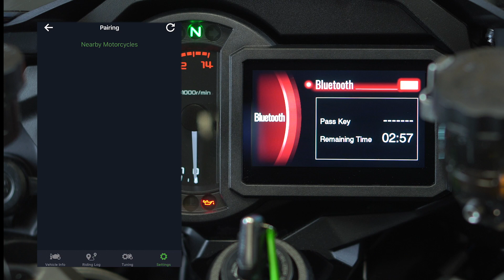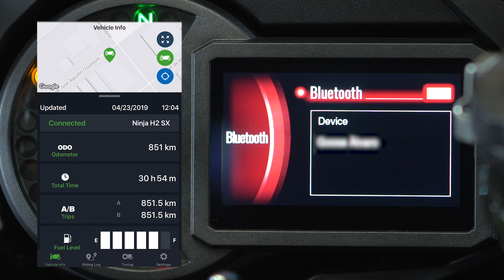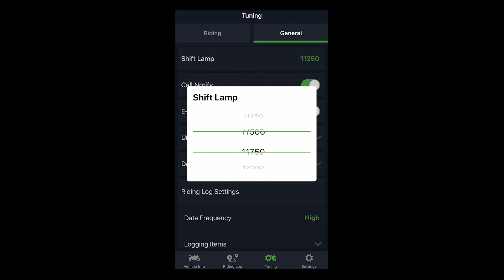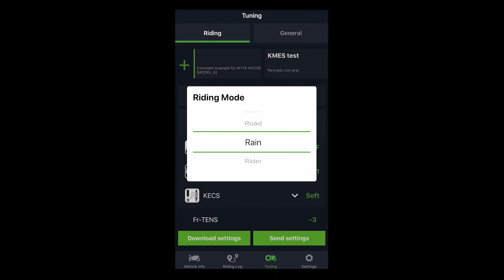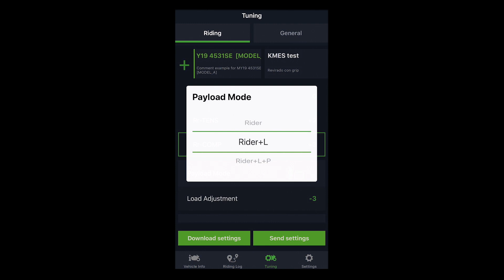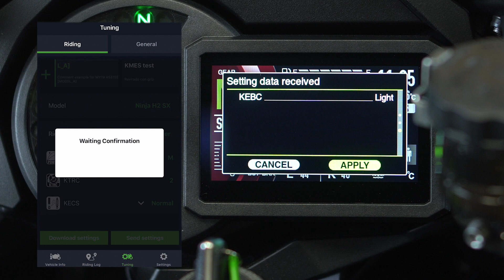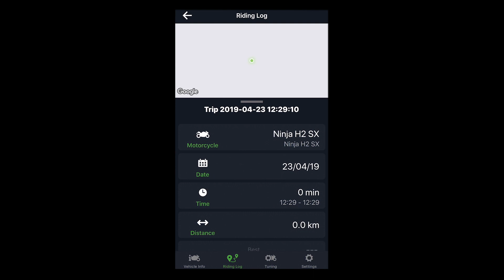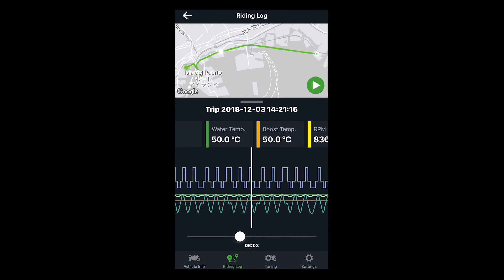TUTORIEL - Kawasaki Rideology the App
La nouvelle instrumentation avec écran couleur de 10,9 cm, présente sur de nombreuses motos de la gamme Kawasaki, et notamment les nouveautés de 2020, permet de connecter votre smartphone au tableau de bord de votre moto grâce à l'application Rideology the App, disponible sur les systèmes iOS et Android.
Découvrez pas à pas le fonctionnement de cette application dans cette vidéo !